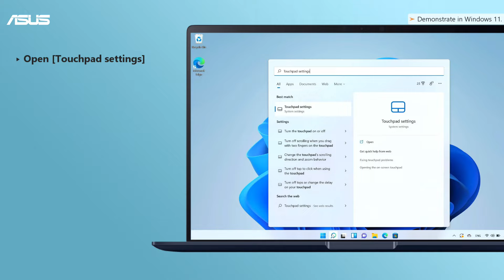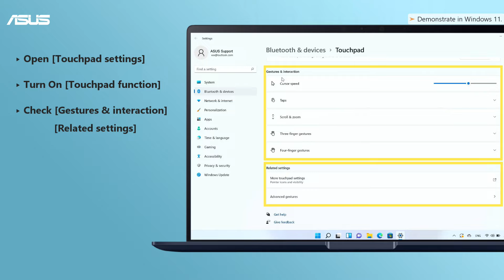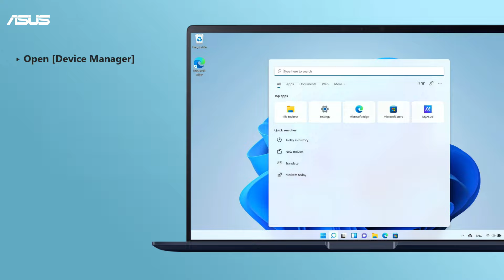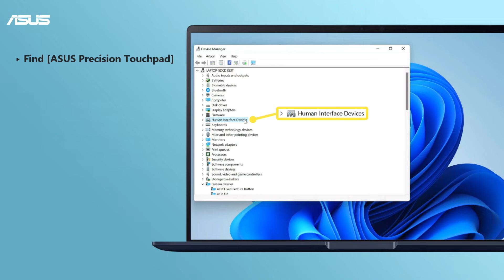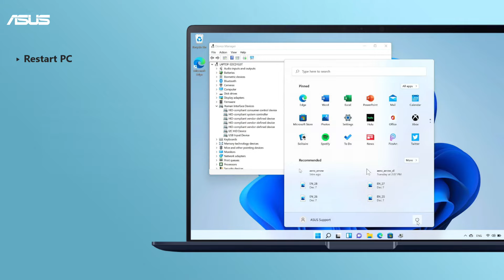How to Fix Touchpad Problems on ASUS Laptops? | ASUS SUPPORT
In this video, we will show you some tips which help you solve Touchpad problems on ASUS Laptops.
You can also check the following link for more help.

Timeline
00:00 Opening
00:27 Troubleshooting Steps
00:42 Check Touchpad Settings
01:15 Update BIOS & Windows
01:24 Update Touchpad Drivers
02:42 Verify and Reset Touchpad Drivers
04:22 Reset System